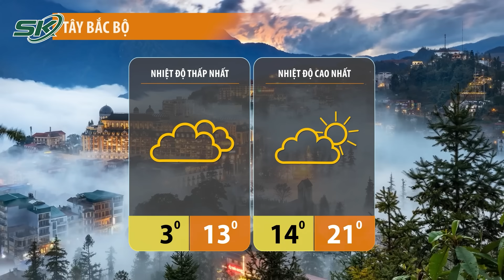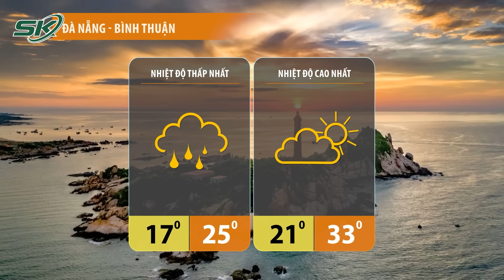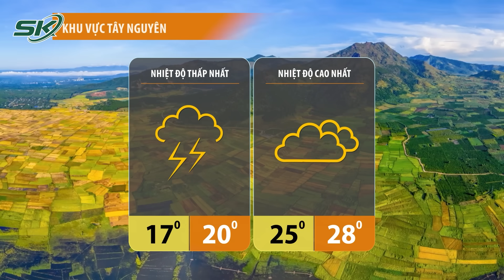Dự Báo Thời Tiết Đêm Nay Và Ngày Mai 26/12: miền Bắc rét đậm sẽ giảm dần, miền Trung mưa to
- Từ ngày 26/12, rét đậm, rét hại ở các tỉnh miền bắc giảm dần
- Nhiều khu vực từ Quảng Trị đến Khánh Hòa tiếp tục mưa to
- NASA mừng Giáng sinh với ảnh chụp cây thông giữa vũ trụ

Mời quý vị và các bạn xem thêm: Học Sinh Hoảng Loạn Kể Giây Phút Sập Trần Lớp Học Ở Nghệ An: Tiếng Kêu Cứu, Tường Gạch Ngổn Ngang